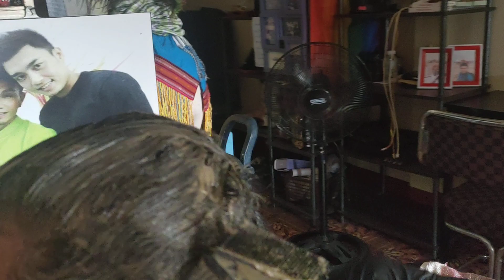มาหลบร้อนกันสิยินดีต้อนรับ